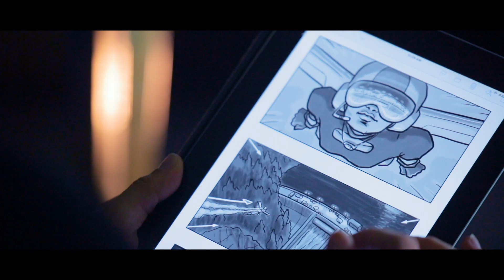Just Watch Us.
We are BC Directors, and if you don't know us yet, Just Watch Us.

Directed by Kryshan Randel; Written by Kryshan Randel, Zach Lipovsky and Ken Hegan; Directors of Photography - Graham and Nelson Talbot; Production Designers - Daren Sasges and Shawn Major; Edited by Mike Jackson; Music by Jeff Tymoschuk